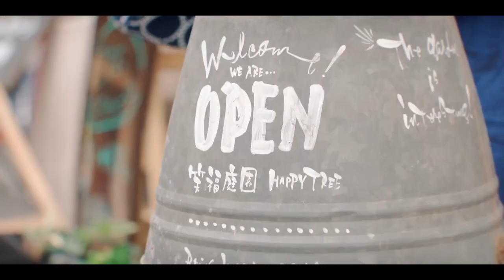【マルシェ|愛知】杜の宮市 2023/5/12【SONY zv-e10】一宮市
2023.5.6  Mori no miya ichi / Ichinomiya, Aich

2023年5月6日、杜の宮市。

真清田神社から商店街を突き抜ける規模で
毎年５月に行われている一宮を代表するマルシェです。

直前まで雨予報でしたが、終わるまでもちましたね。

会場のあちらこちらから「コロナ前の賑わいが戻ったね」
という声が聞こえたのが印象的でした。

HARDWARE
Camera  : SONY, ZV-E10
Lens :  Tamron 16-70mm f2.8、E PZ 10-20mm F4 G (SELP1020G)
Mic : SONY, ECM-B10
Gimbal : DJI, RSC 2

Picture Profile : PP10 / HLG3 (709)(ZV-E10)
Input LUT : Leeming LUT (ZV-E10)

SOFTWARE
Editor : Apple, FINAL CUT PRO X
Color Correction : Color Finale
Color Grading : MotionVFX mFilmLook

ちなみにシネマティックで子育てなんかできませんよ。

（シネマチック子育て）